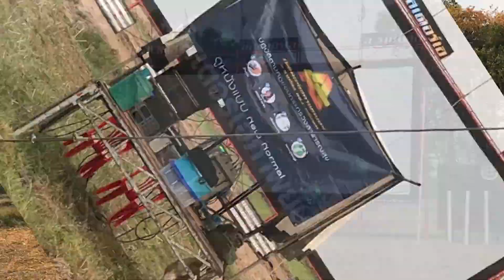หนังกลางแปลง รอวันกลับมา ไฮไลท์สัมภาษณ์มิสเตอร์เอ ภาพยนตร์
หนังกลางแปลงล่าสุด หนังกลางแปลง หน่วยหนังกลางแปลงศรีสะเกษ(สกู๊ปจาก แฟ้มภาพ บันทึกวีดีโอ เมื่อเดือน ธันวาคม2563 และ มีนาคม 2564)